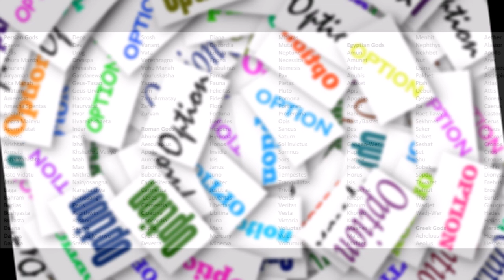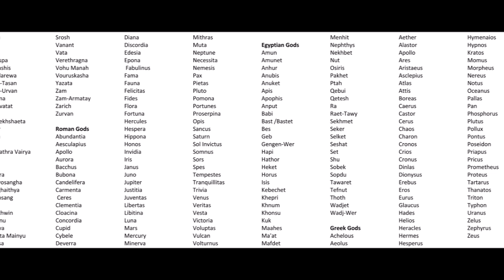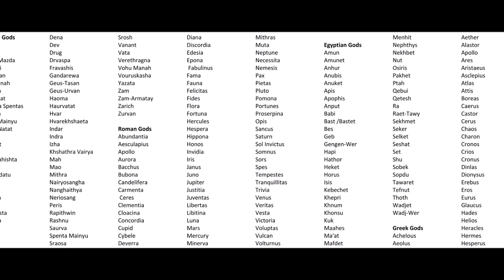Argument from precedent: 1 Background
Introduction to the argument from precedent for Jesus Mythicism